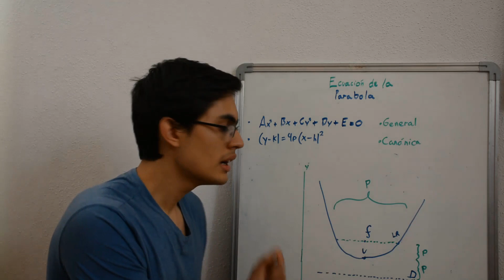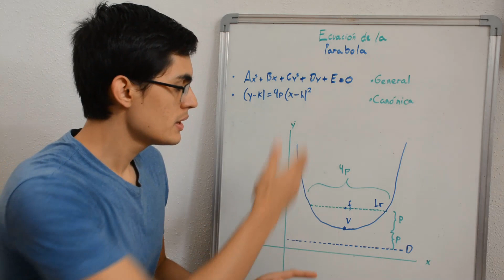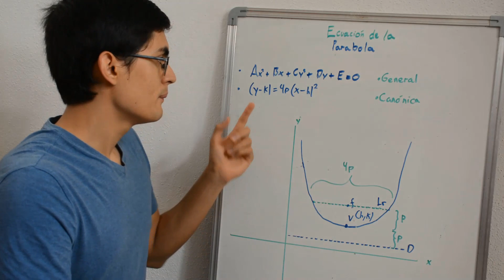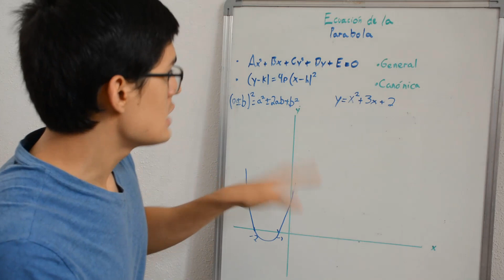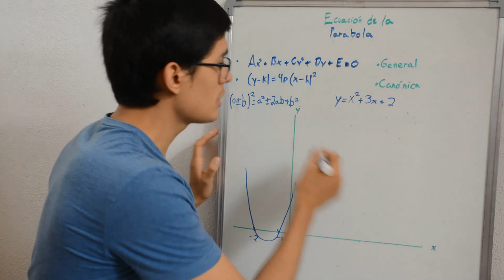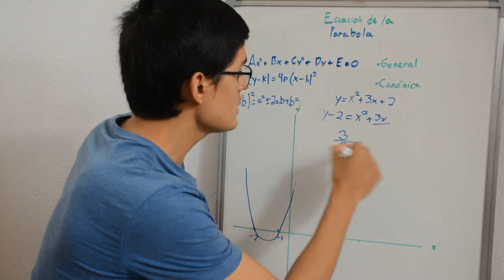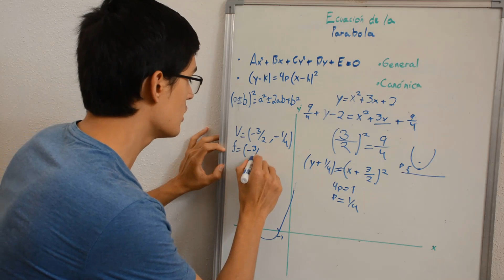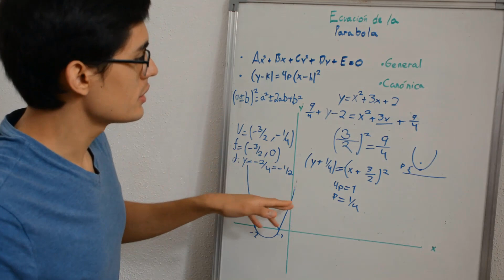Clase de matemáticas III: Ecuación de la parábola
Como todos los viernes a las 10:00 a.m. tenemos Matemáticas III 📚🤓
El tema que veremos hoy es “Ecuación de la parábola”
Impartida por el maestro Carlos 👨🏻‍💻
💥Completamente ¡GRATIS! 💥
🐏 Agradecemos mucho a los alumnos que participan en el proyecto de revitalización del Parque Alameda, los alumnos del Tecnológico de Monterrey campus Cuernavaca que tendrán esta y otras actividades para ti💙 ⠀⠀⠀⠀⠀⠀⠀⠀⠀

¡Estén pendientes! 👀👋